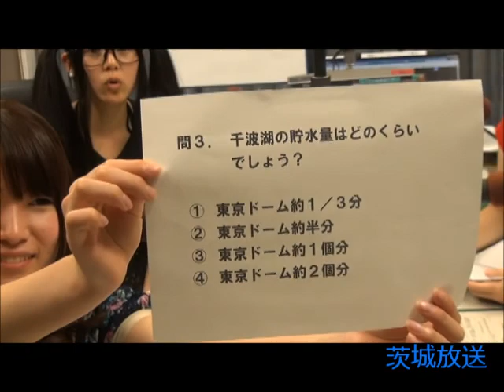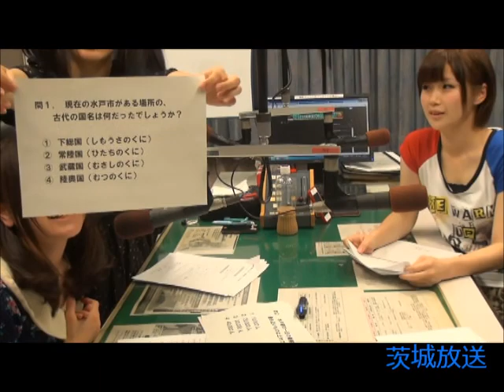茨城放送 ねばれるラジオ「5月21日放送後記」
茨城放送　ねばれるラジオ　放送日（2013年5月21日21時～）
パーソナリティ：水戸ご当地アイドル（仮）